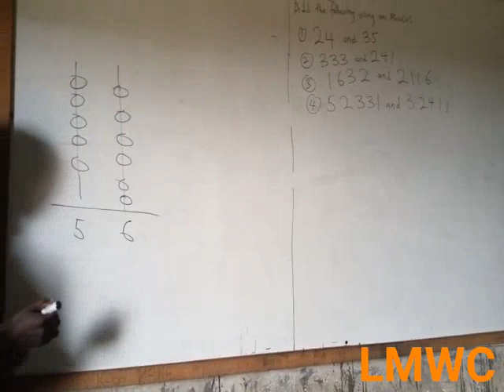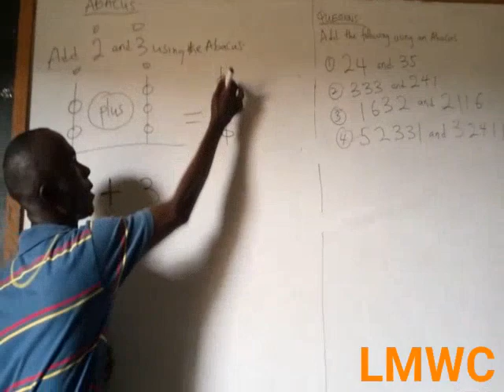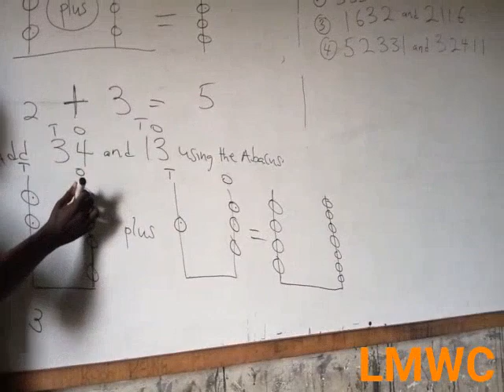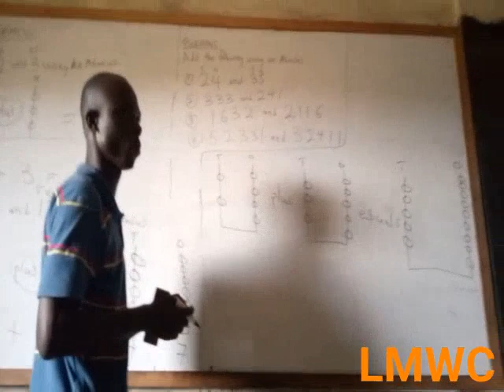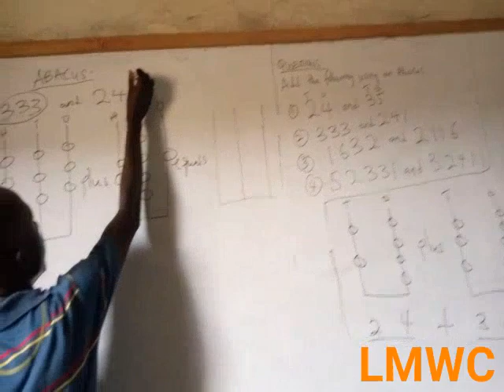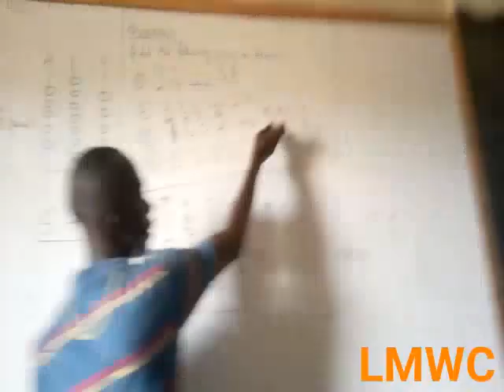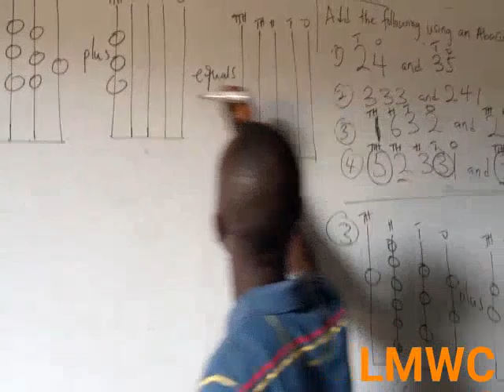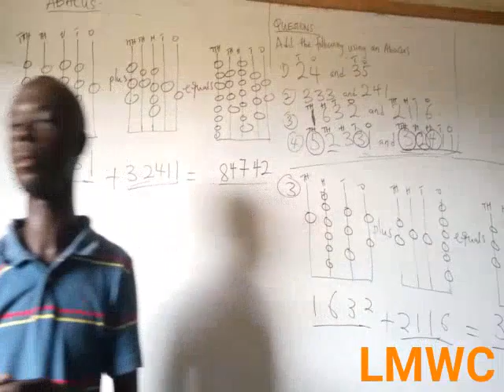PRIMARY MATHS || ABACUS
Maths Tutor:  Castro